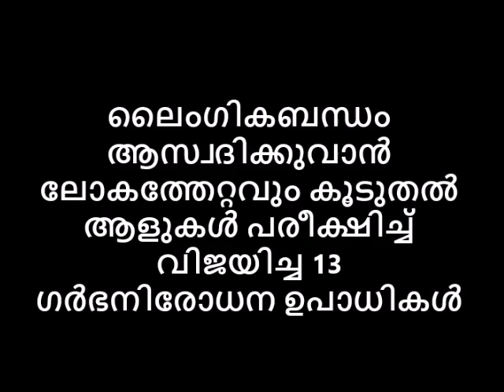ലൈംഗികബന്ധം ആസ്വദിക്കുവാൻ ലോകത്തേറ്റവും കൂടുതൽ ആളുകൾ പരീക്ഷിച്ച് വിജയിച്ച 13 ഗർഭനിരോധന ഉപാധികൾ